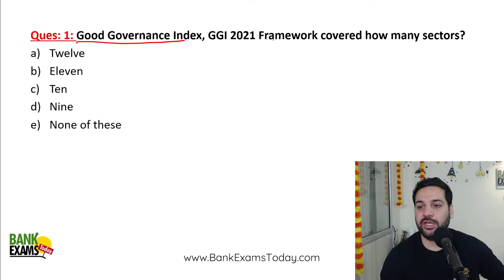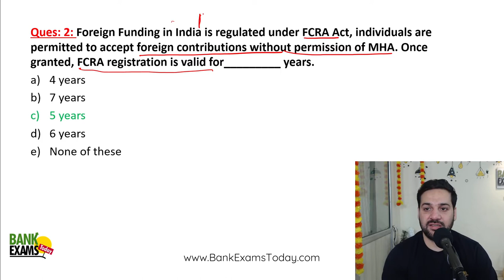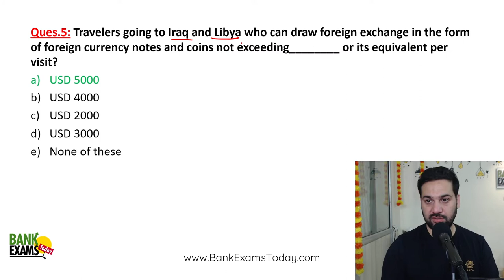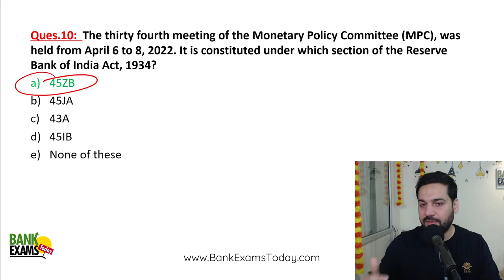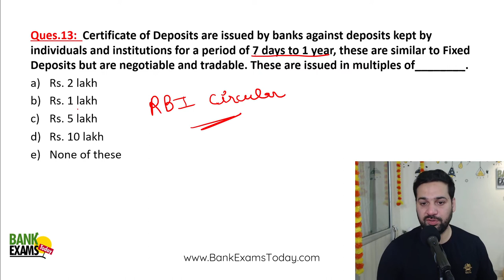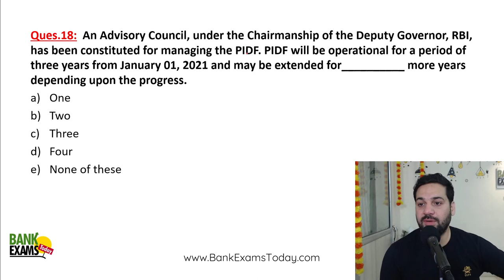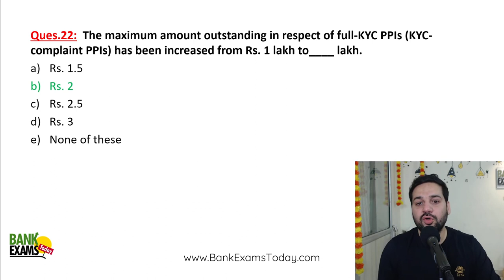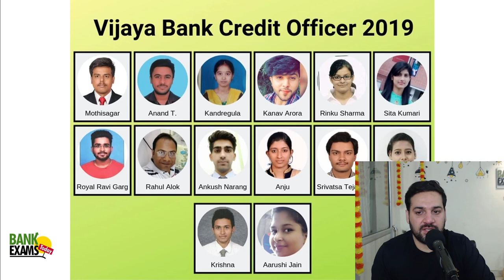SBI CBO Preparation: Previous Paper Analyzed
Today I am analyzing questions asked in SBI CBO exam. This would help you make your exam preparation strategy and understand the kind of questions asked in the exam.